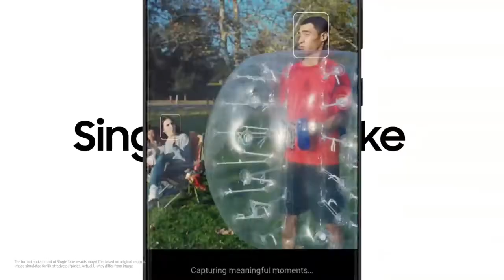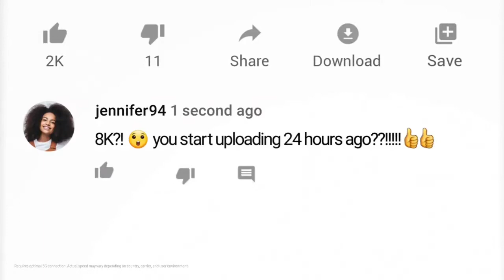Samsung S20 Ultra || 5G Upcoming Phone || 108 MP camera with 8k video recording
Assalam-o-alaikum
Samsung ne kuch din phehle apne kuch S20 series k phone lounch kie hai Un me se Samsung S20 Ultra Samsung ka Best mobile hai or ye mobile android ki dunya ko badal de ga
Aj is video me hum iski kuch specification ke bare me btaye ge
Specifications of S20 Ultra:
1. 256/512 GB Internal
2. 12/16 GB Ram
3. Quad Camera setup
     (With 108 MP camera that record 8k videos)
4. 100x Zoom
5. Dynamic Super Amoled Display
     (With ultrasonic under display fingerprint sensor)
Best Android of the samsung is Samsung S20 Ultra